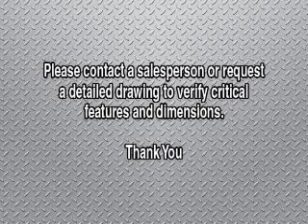Vestil EM1 200 500 1008